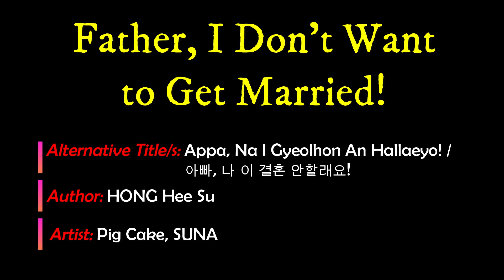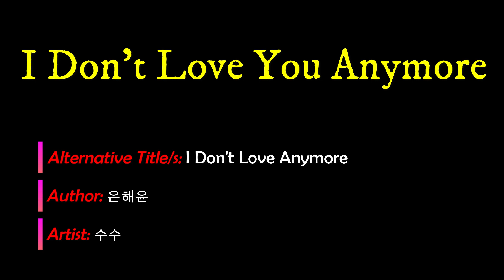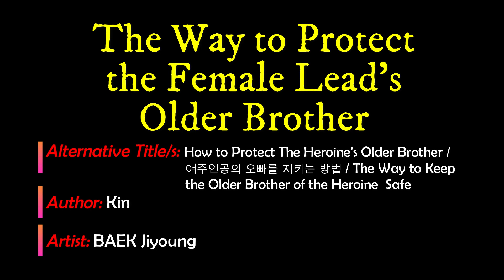10 Strong Female Lead Historical/Fantasy/Strategist | Manhwa Recommendations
Title: 10 Strong Female Lead Historical/Fantasy/Strategist | Manhwa Recommendations

Here's another interesting list of strong female lead characters who are great at strategizing:
1. Father, I Don’t Want to Get Married!
2. I Don't Love You Anymore
3. Princess Wars
   Alternative Title/s: War of the Princesses
4. The Great Wish
5. The Villainess is a Marionette
6. Recording Hall
7. The Way to Protect the Female Lead’s Older Brother
   Alternative Title/s: How to Protect The Heroine's Older Brother / The Way to Keep the Older Brother of the Heroine Safe
8. Shadow Queen
9. Remarried Empress
10. Crimson Karma

Wanna get a shout out in my next video? Leave a comment including the hashtag BBShawrawt .
You can be the next lucky pick for Bubbly Bey's personalized shoutout.

More manhwa recommendation videos? Just leave a comment including the hashtag BBRecommend to let me know!

If you want to see more videos like this and other good vibe videos, hit that NOTIFICATIONS BELL to NOTIFY you ALL of my updates.

Please support the original authors' works to keep them inspired and to show appreciation!

SPECIAL THANKS TO THE FOLLOWING RESOURCES
(Warmest regards to the contributors and creators)

--- PicsArt